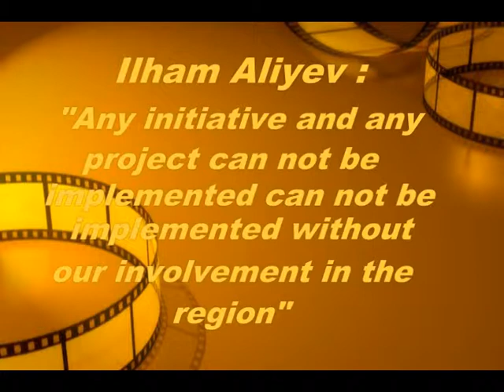Ilham Aliyev Any initiative and project can not be implemented can not be implemented without our involvement in the region